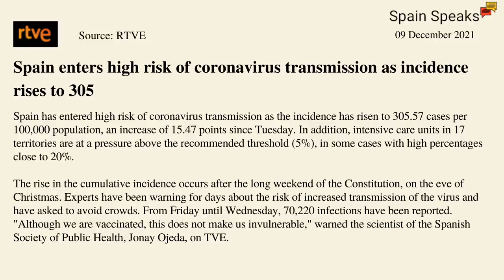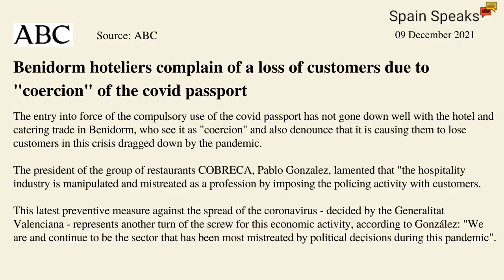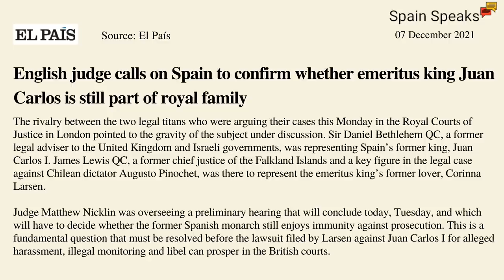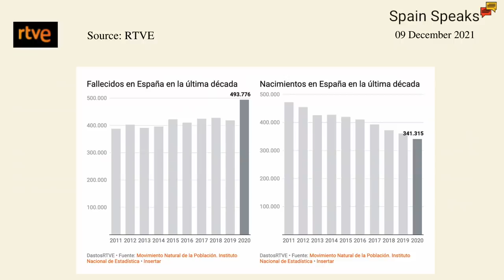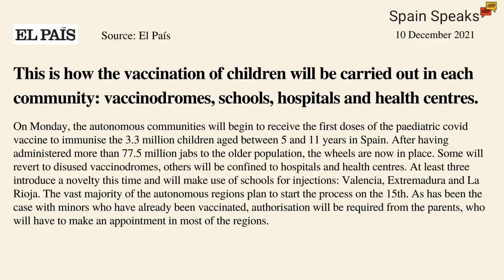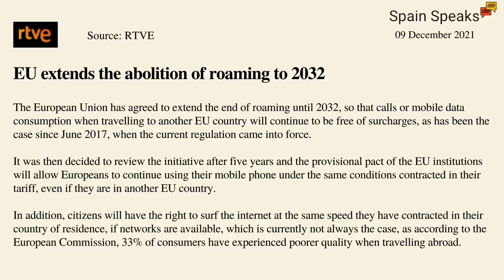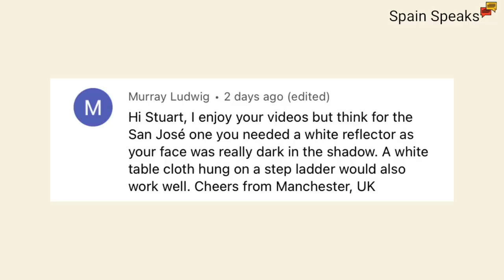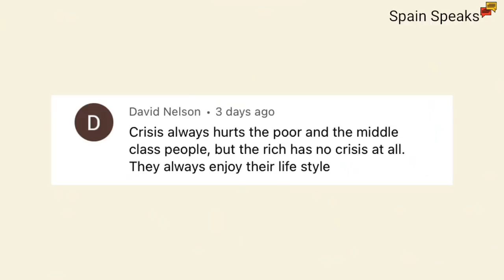Spain news update - People are STILL not happy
Spain news update and Spain is again in a high-risk status for Covid transmission; Benidorm hoteliers not happy with health certificates; former king Juan Carlos 1 is back in the news; Spain to start vaccinating children aged 5-11; 2020 birth and death statistics published;  and mobile roaming suspended until 2032